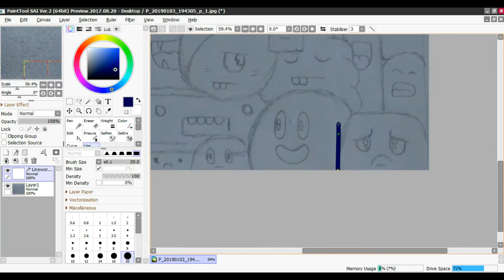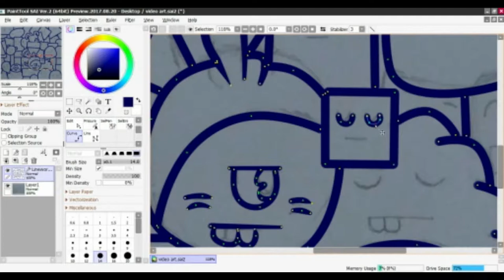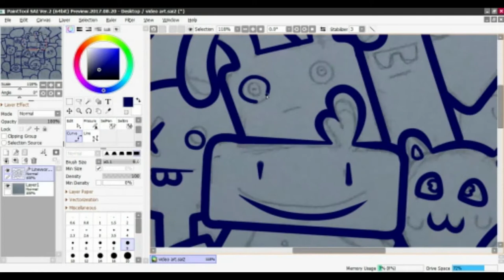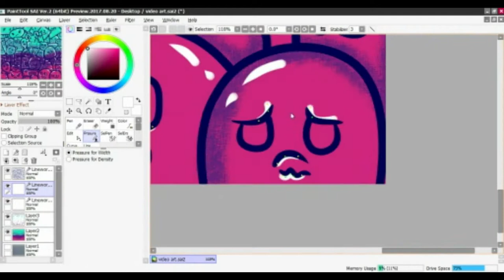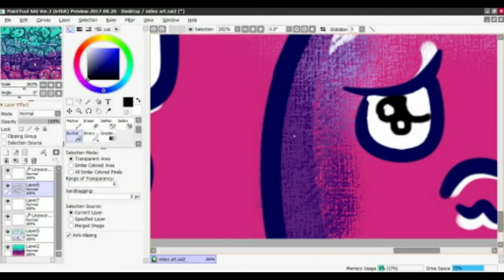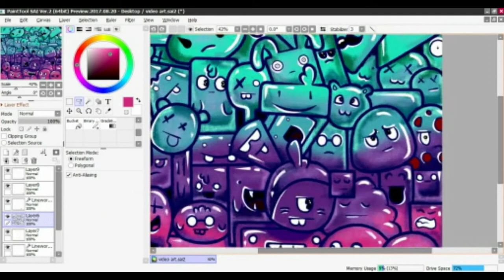DOODLING!!!- DIGITAL ART - Paint Tool Sai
I drew a simple sketch on a paper then i imported the sketch on PAINT TOOL SAI , i coloured and inked the piece...

I doodle with different shapes like square,rectangle,triangle and etc,then gave the faces,at the end i added some textures,light shade and dark shade